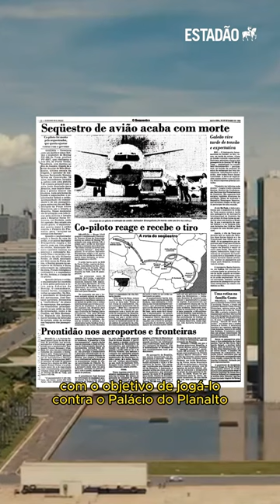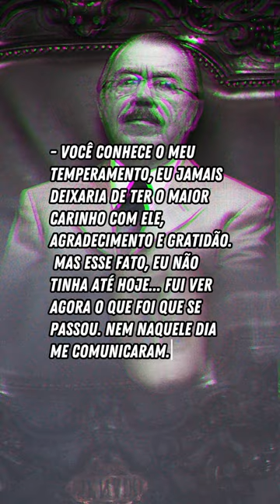SARNEY finalmente fala sobre sequestro do VOO 375; veja o que ele disse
SEQUESTRO DO VOO 375 ✈️ O piloto Fernando Murilo de Lima e Silva, que salvou o então presidente José Sarney e mais de 100 pessoas de um atentando ao Palácio do Planalto, morreu em 26 de agosto de 2020 com uma mágoa no coração: nunca ter recebido pessoalmente um agradecimento do ex-presidente.

O caso, que agora virou filme, ganhou um novo capítulo. Trinta e cinco anos depois, em entrevista ao Estadão, Sarney disse aquilo que o piloto sempre quis ouvir: “Gratidão. Foi um herói”.

Fernando era o comandante do voo 375 da Vasp que, em 29 de setembro de 1988, foi sequestrado por um homem armado, o maranhense Raimundo Nonato Alves da Conceição, de 28 anos, desempregado e decepcionado com a gestão Sarney.

O avião saiu do Aeroporto de Confins, em Belo Horizonte, com destino ao Aeroporto do Galeão, no Rio de Janeiro, mas teve a rota alterada no meio do caminho a mando do criminoso. Raimundo pretendia jogar a aeronave sobre o Palácio do Planalto. No total, 104 pessoas estavam no voo, mas foram salvas graças a manobras do comandante. 👉 Assista e leia mais no LinkDaBio.

✍️ Reportagem de Tácio Lorran
📹 Roteiro e edição de vídeo: João Abel